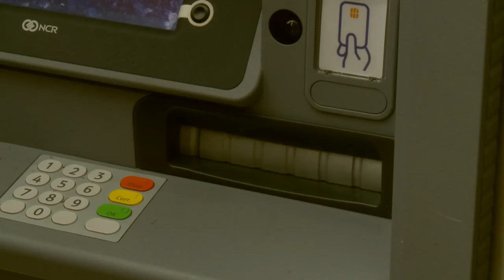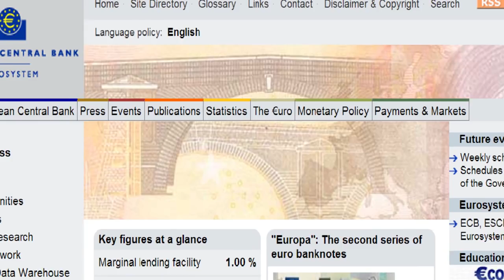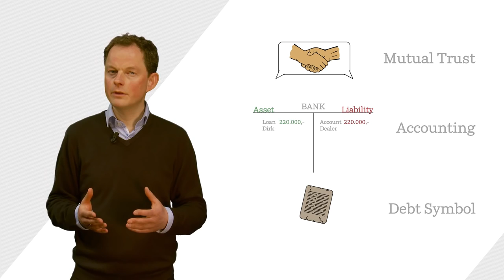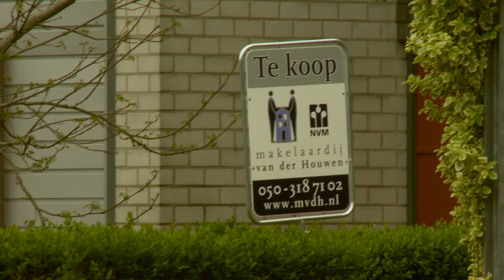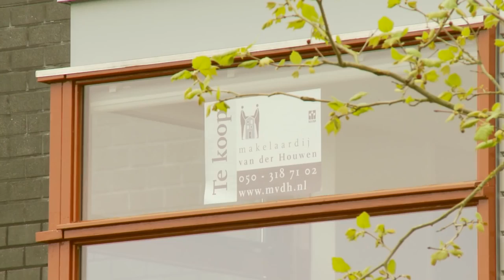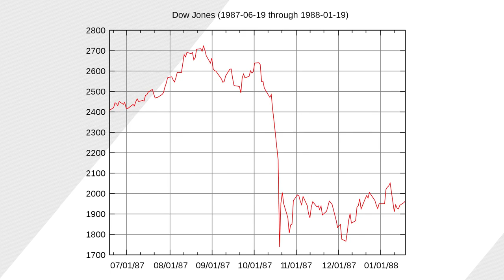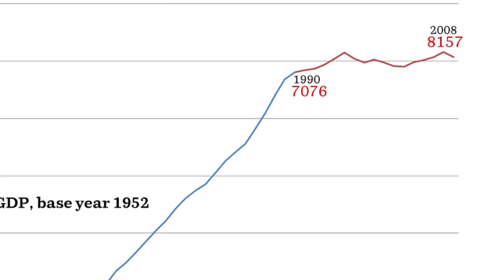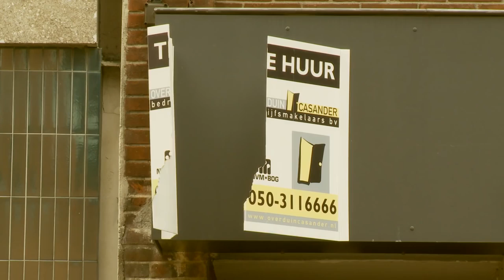The Debt Money System Bank America and the World ★ Economic Collapse Documentary